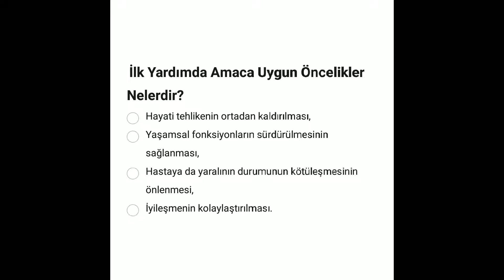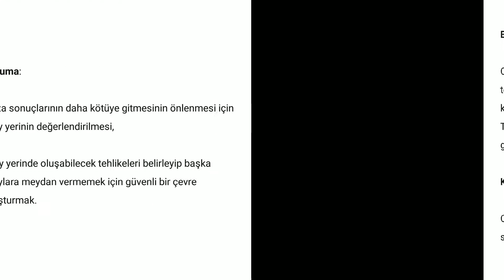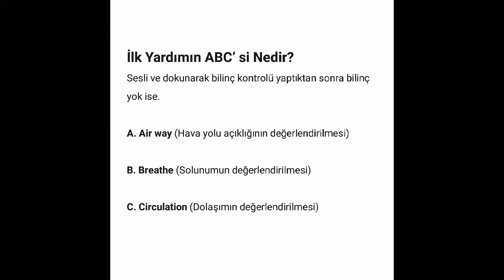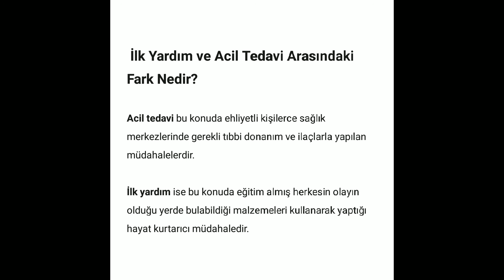AUZEF İlk Yardım Ders Notları. 1. Ünite Vize ders notları. Tıbbi Dokümantasyon ve Sekreterlik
AUZEF İlkyardım VİZE ders notları

ilk yardım 1. Ünite ders notu